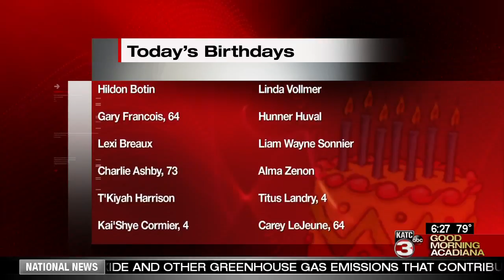Birthdays 8/21/2018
Happy Birthday from GMA to you!